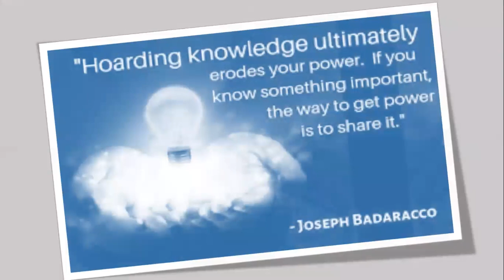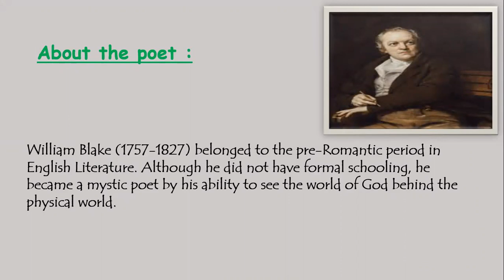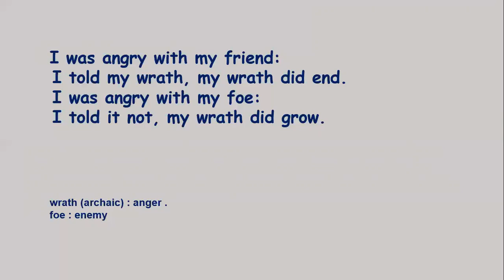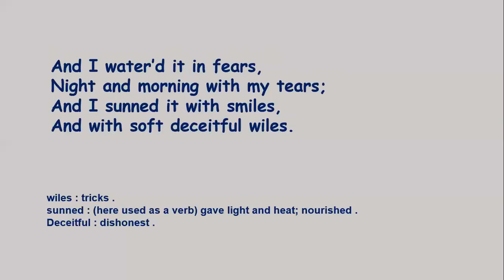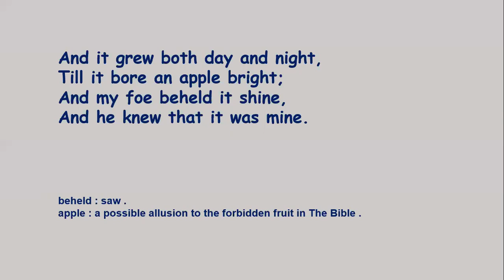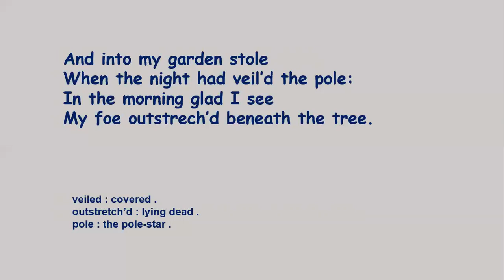A POISON TREE#CLASS 10 KARNATAKA SYLLABUS#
A POISON TREE#POEM CLASS 10#KARNATAKA SYLLABUS#
POET WILLIAM BLAKE#